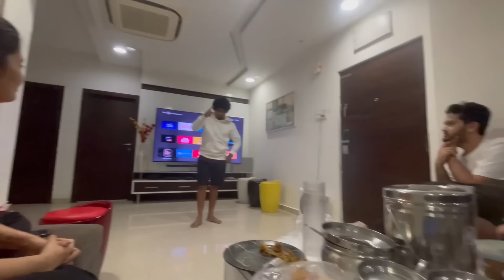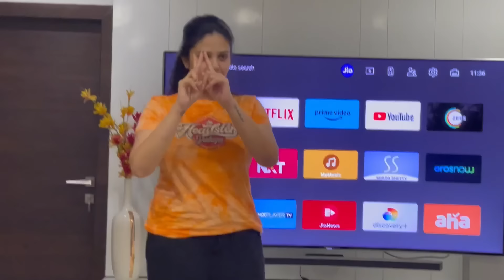అమ్మ తో Dumb Charades First Time || Sreemukhi